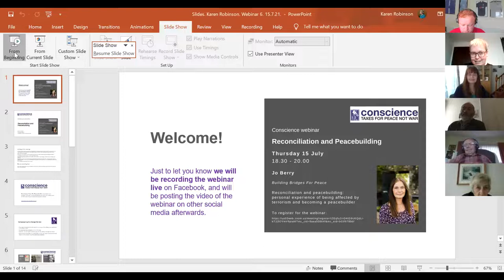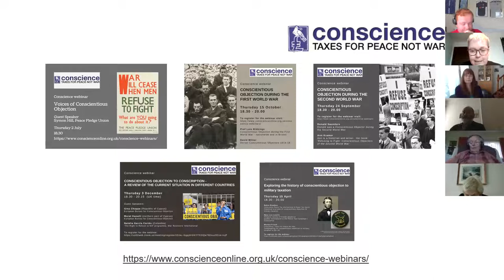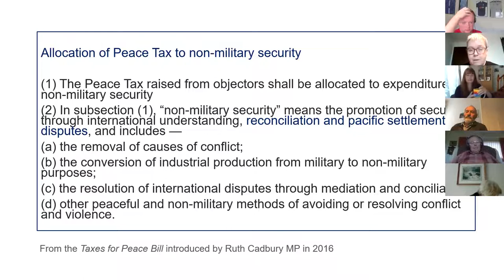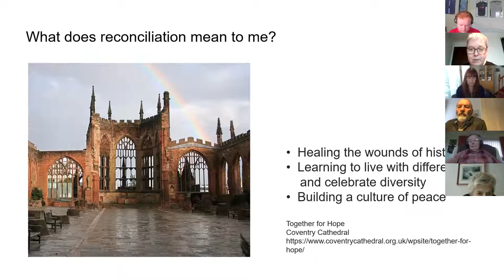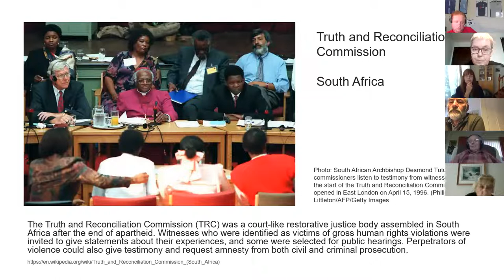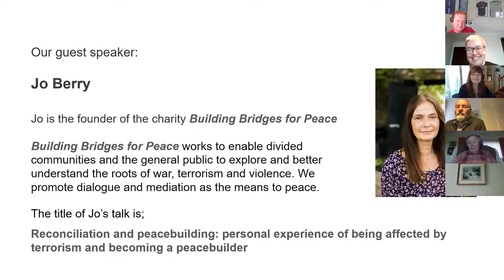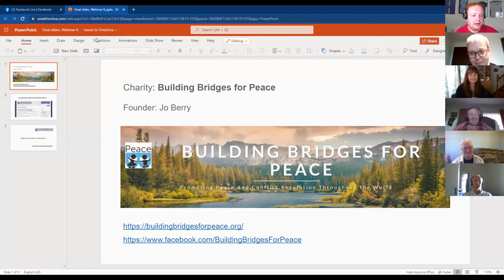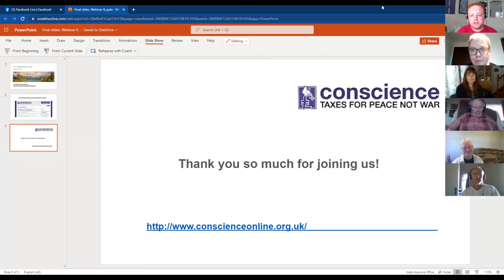Reconciliation and Peacebuilding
Join us for our latest webinar, focusing on reconciliation and peacebuilding - with the amazing Jo Berry. Hosted by Conscience's Karen Robinson.